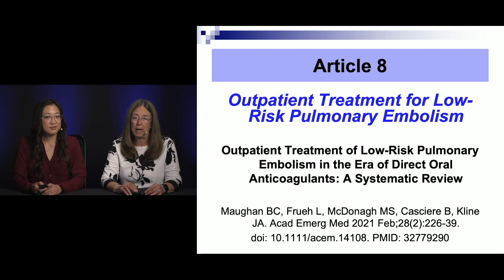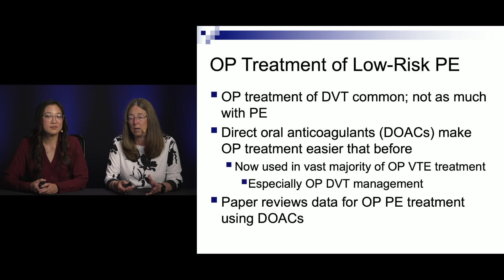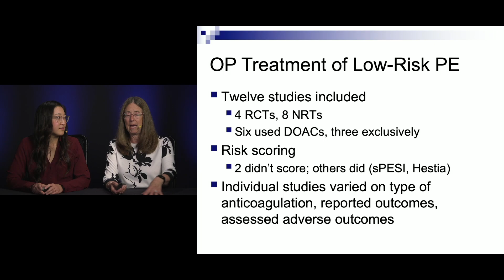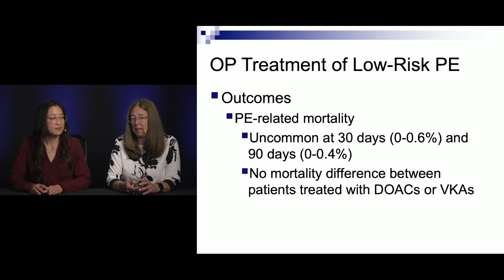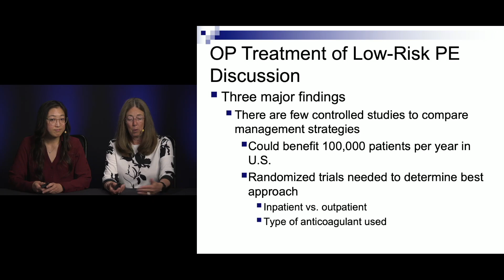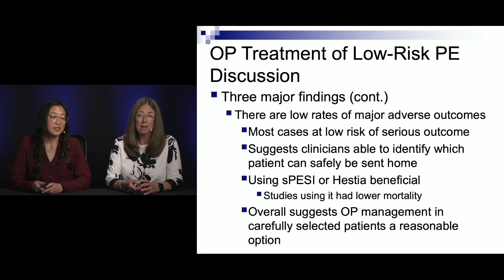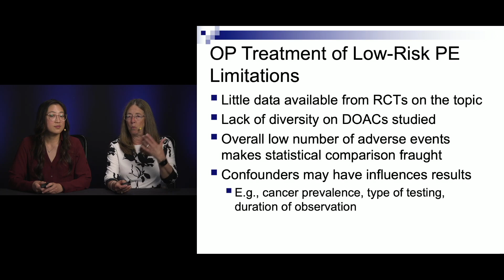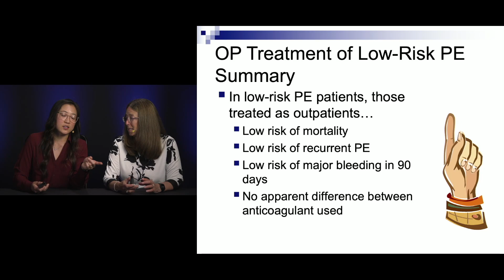Outpatient Treatment of Low Risk Pulmonary Embolism | EM:Prep 2023 LLSA Review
Outpatient Treatment of Low Risk Pulmonary Embolism by Drs. Diane Birnbaumer and Andrea Wu.

The EM:Prep online CME courses - hands down the easiest way to study for the LLSA.

Join Doctors Billy Mallon, Diane Birnbaumer, Jan Shoenberger, and Andrea Wu, four of the most distinguished educators in emergency medicine, as they go through exactly what you need to know on the LLSA exams in a fun and entertaining tag team format.

Buy 2 courses SAVE $35. Buy 3 courses SAVE $75.

Our podcasts:
The 2 View Podcast (Free):